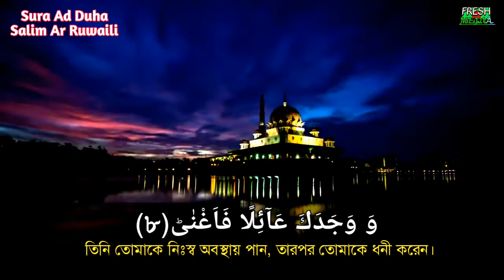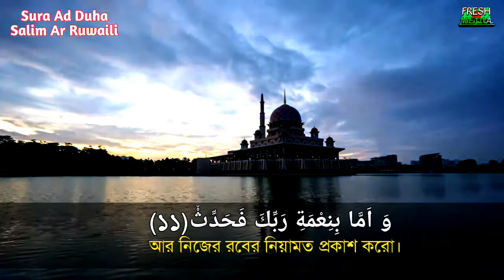সূরা আদ-দুহা || Salim Al Ruwaili || Beautiful Quran Recitation || Sura Ad Duha || সেলিম আল রুওয়াইলি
সুরা আদ দোহা
তেলোয়াত- সেলিম আর রুওয়াইলি

Sura Ad Duha
Recitation- Salim Ar Ruwaili

Surah Ad Duha By Salim Al Ruwaili,